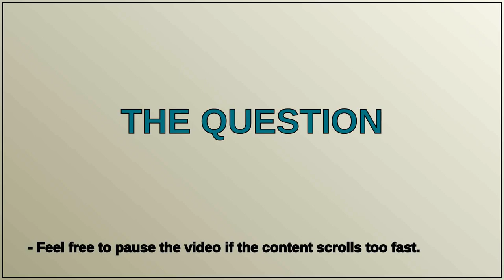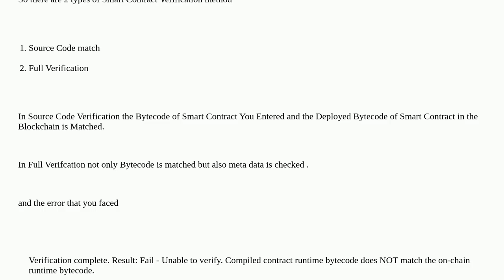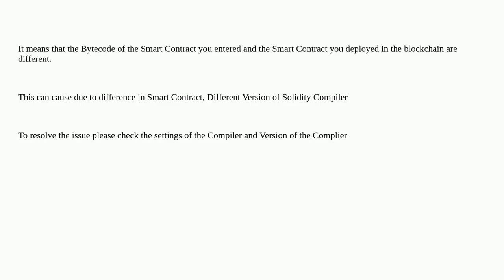Contract verification Failed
A special thanks goes out to the community

  bytecode etherscan verify brownie error